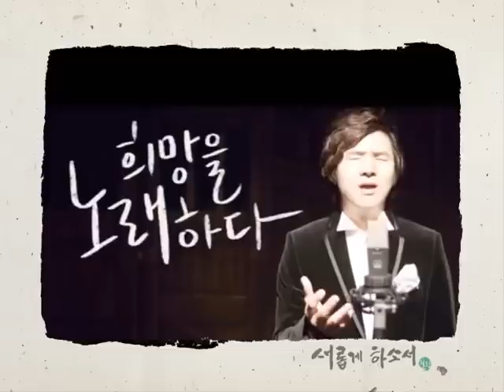[새롭게하소서 힐링] 야식배달부에서 찬양킹이 된 성악가 성악가 김승일 4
한국의 폴포츠, 야식배달테너로 불리며 큰 화제를 몰고 온 김승일 형제!
뇌출혈로 세상을 떠나신 어머니와 세 번의 자살 시도...
지난 날의 힘겨운 삶을 이겨내고, 하나님의 인도하심으로
이제는 사람들에게 희망을 전하는 일꾼으로 쓰임 받고 있는 성악가 김승일!